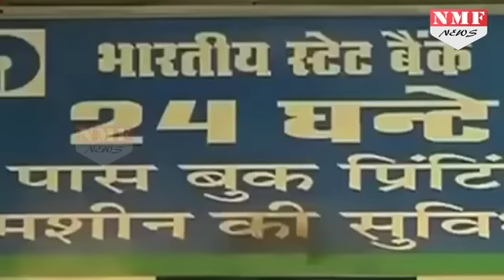Government उठा सकती है एक और बड़ा कदम, तय हो सकती है Cash रखने की Limit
In the government’s determined push against the parallel economy, the next step after the disruptive overnight ban on high value notes could be a cap on cash withdrawal, transactions and amounts that can be held by individuals and companies, people in the know said.